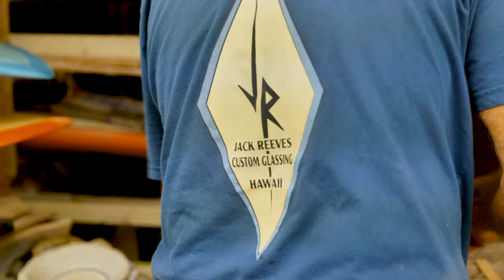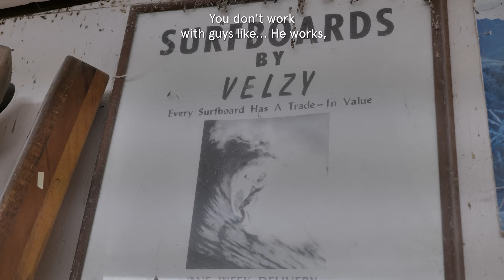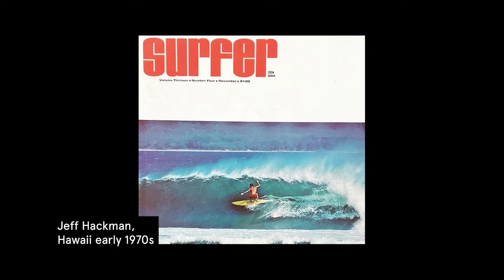How Do You Glass A Surfboard? | The Pick-Up 21/22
If Owl Chapman is the Peter Fonda of surfboard making, Jack Reeves is Dennis Hopper – two of the best to ever do it, and a couple of easy riders, no doubt. Consider this a golden ticket into the step-by-step workflow of the North Shore glassing legend.

This is just a snippet from our weekly North Shore news show, The Pick-Up. A Stab and Vans joint.